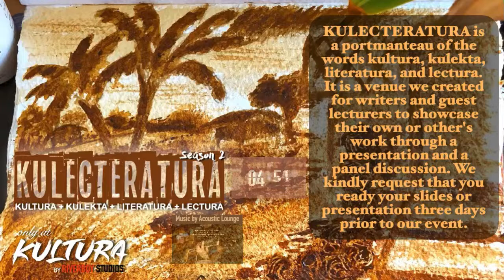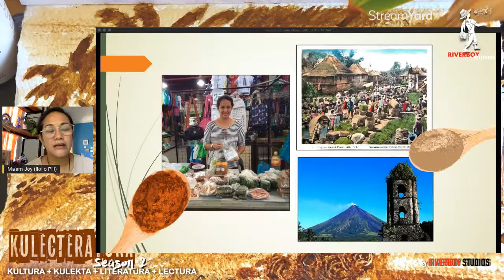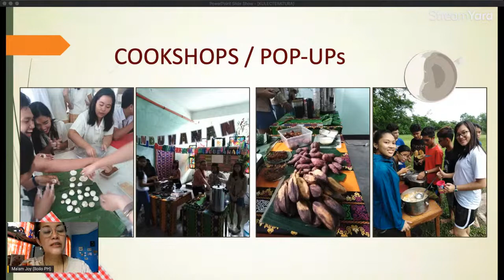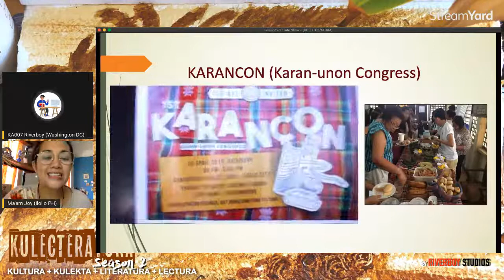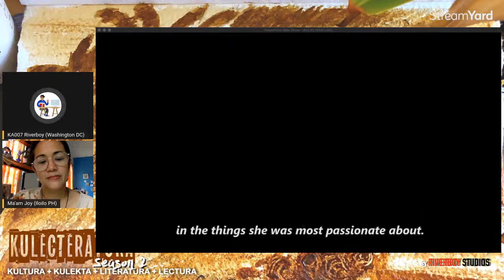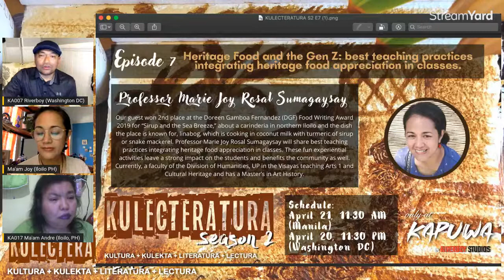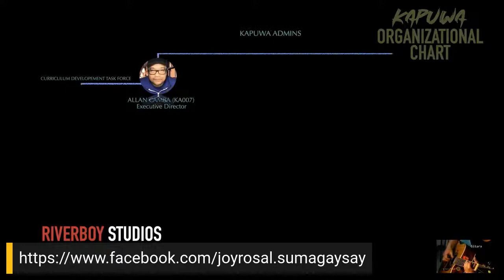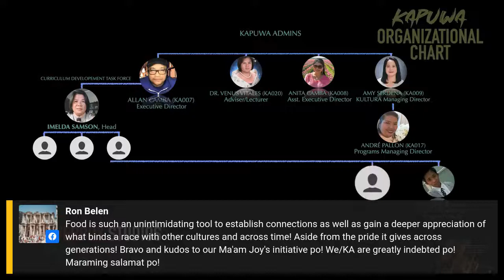KULECTERATURA S2 E7: Heritage Food and the Gen Z: best teaching practices integrating heritage...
Professor Marie Joy Rosal Sumagaysay won 2nd place at the Doreen Gamboa Fernandez (DGF) Food Writing Award 2019 for “Sirup and the Sea Breeze,” about a carinderia in northern Iloilo and the dish the place is known for, linabog, which is cooking in coconut milk with turmeric of sirup or snake mackerel. Professor Marie Joy Rosal Sumagaysay will share best teaching practices integrating heritage food appreciation in classes. These fun experiential activities leave a strong impact on the students and benefits the community as well. Currently, a faculty of the Division of Humanities, UP in the Visayas teaching Arts 1 and Cultural Heritage and has a Master’s in Art History.